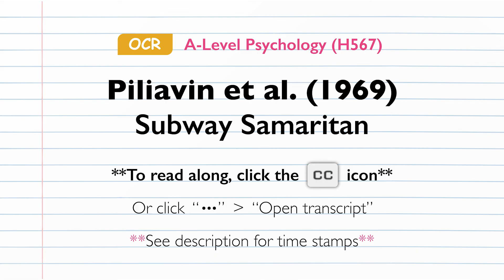Podcast: Piliavin et al. (1969) Subway Samaritan | OCR A-Level Psychology (H567)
Piliavin et al. (1969) devised an experiment which took place on the New York subway to find out how people would react if they saw someone collapsing on a train.

Listen to this series of comprehensive podcasts which cover the core studies from the OCR A-Level Psychology (H567) syllabus, covering themes, debates, ethics, methodology and more.

**Time stamps**

*Background - 00:05
*Aims - 01:35
*Sample - 02:46
*Methodology - 03:10
*Procedure - 04:23
*Results - 06:09
*Conclusions - 08:03
*Evaluations - 10:05

**Other platforms**

Listen to this podcast on Spotify

Listen to this podcast on RSS